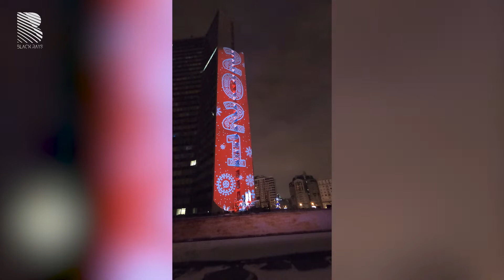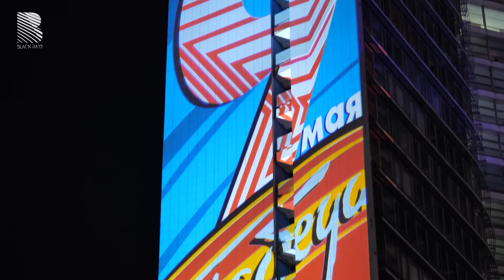"Дом книжка" - праздничная слайд-мэппинг инсталляция г.Москва 2020-2021| BLACK RAYS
✨Новая высота

"Дом Книжка" - праздничная слайд-мэппинг инсталляция г.Москва.
Команда BLACK RAYS совместно с компанией SWG светодиодное освещение создали серию из 5-ти событийных проекционных инсталляций на одном из главных зданий Правительства Москвы с 2020 по 2021 гг.

Первая инсталляция была посвящена 75-летию победы в ВОВ (2020)

Идеей-стартером у заказчика был 3D видео-мэппинг, именно проработка этого вопроса шла до последнего, оставив нам всего 7 дней от запроса до старта проекта (3 дня - расчёты и согласования, 4 дня - реализация)

Видео-мэппинг не смог технически 🤷‍♂️
Точки расположения проекторов в 50 метрах от фасадов, а высота фасадов 100 метров. Только стандартная оптика слайд-проекторов оказалась способной проецировать чёткое и яркое изображение на ТАКОМ расстоянии и под ТАКИМ углом.

⬛️Общая площадь проекции (2 торца): 3400 кв.м.
▪️Оборудование: 16 слайд-проекторов BR ST 25 000 ANSI Lum.

Для того чтобы создать однородную освещенность по всей высоте, часть сегментов сводилась в 2 слоя, а на самой вершине в 3 слоя. Заслуга слайд-мэппинга - каждый проектор в спарке, проецирующей один и тот же сегмент, получил слайд с уникальным искажением, благодаря чему свет от разных проекторов складывался "пиксель в пиксель".

Получилось настолько хорошо, что инсталляция продолжила свою работу на других событиях, простояв от 3 до 14 дней на каждом:
🇷🇺День России - 12 июня
❄️Новый год - 31 декабря
🌷Международный женский день - 8 марта
🎆День Победы - 9 мая (2021)

☄️Именно на этой инсталляции⚠️впервые утвердили, что Слайд-Мэппинг способен:
- проецировать на расстояния и высоты до 150м, недоступные ни одной другой проекционной технологии
- создавать проекции любой освещённости (яркости) под требования окружающей среды